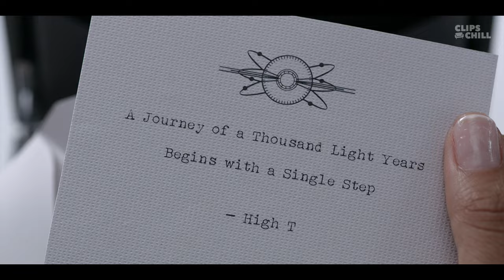First Time at the Headquarters| Men in Black: International (Liam Neeson)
Molly (Tessa Thompson) gets introduced to the Headquarters. | Buy or rent Men in Black: International

The film will focus on the London branch of the team, with Thompson playing Em, a rookie being trained up by seasoned star Agent H, who is played by Hemsworth